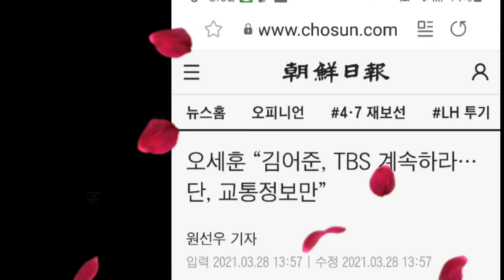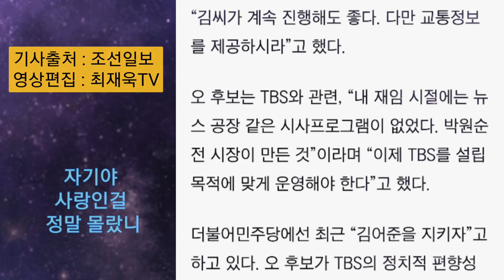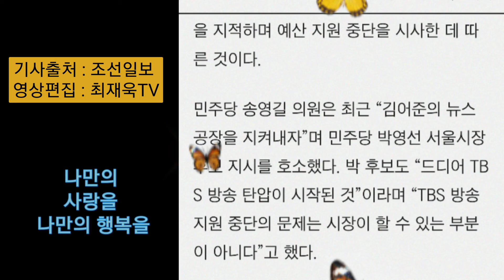오세훈 “김어준, TBS 계속하라…단, 교통정보만”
연속듣기
기획된탄핵, 조작된민심